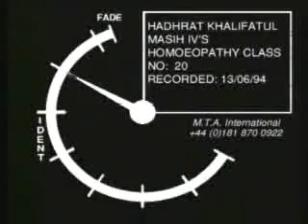Homoeopathy Class 13 June 1994.mp4